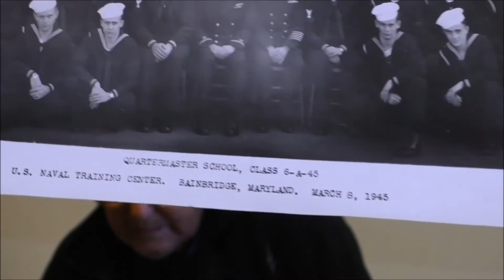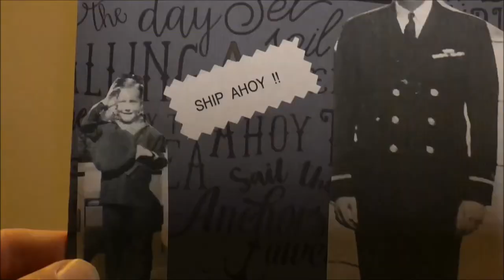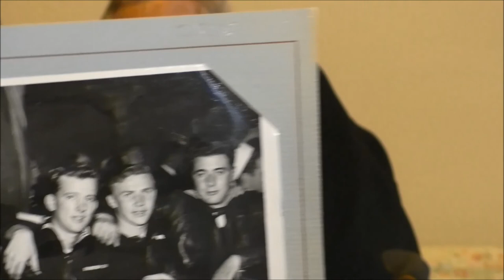Veterans History Project: An Interview with Robert Burns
Library of Congress Veterans History Project